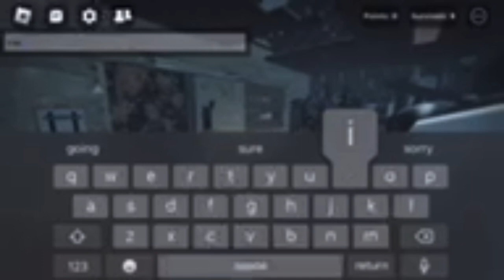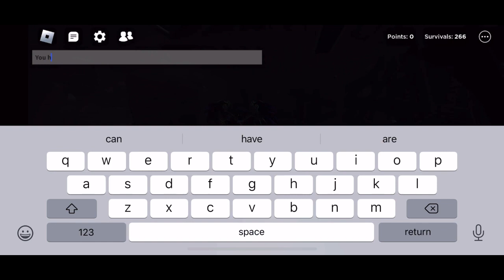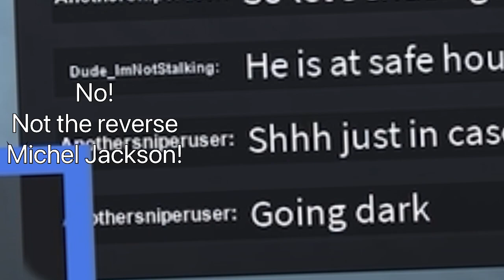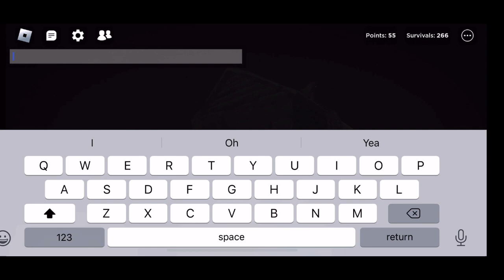The Rake Funny Moments, cause someone forced me to.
Please help, they wont let me out of there basement [:-/